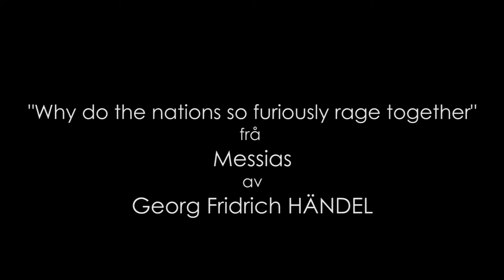Magne Fremmerlid bass. G. F. Handel: Aria from Oratorio Messiah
A négy szólista, akik a Nordfjordi Opera Beethoven - 9. szimfóniájának utolsó tételét tették emlékezetessé - a koncert első részében külön-külön is megörvendeztették a publikumot egy-egy produkcióval.A viking óriásnak (talán már a szülei tudták ezt és azért adták neki a Magne = óriási nevet.) sem utolsó norvég basszista "sláger"-darabot hozott.